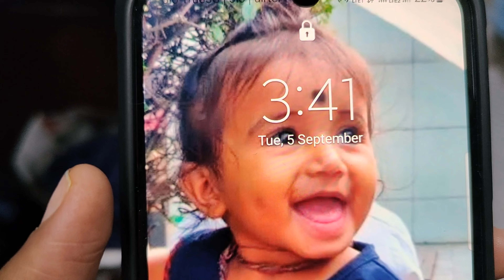TRAIN JOURNEY | vlog| WITH FAMILY💕| iamanjaligowda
BANGALORE to MANGALORE TRAVEL VLOG

 TRAIN travel  going to MEET MY MOM SHE waiting FOR US